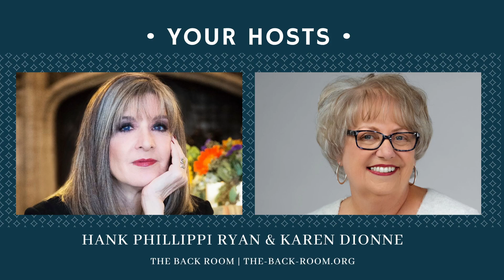TBR: Series Fiction with Rhys Bowen, V.M. Burns, Glen Erik Hamilton, and Simon Gervais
Pour a glass of your favorite beverage or try one of our custom-designed Back Room cocktails and settle into your most comfortable chair for an evening of relaxed conversation with bestselling authors. This event originally aired 11/20/2022. See our fantastic lineup of upcoming events